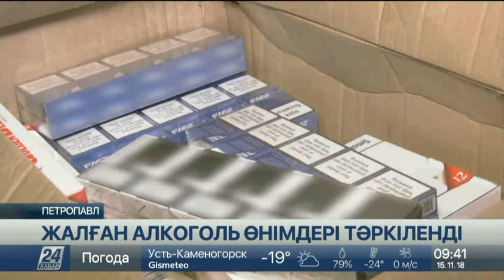Ақтөбеде ауыр қылмыс жасап қашып жүрген күдіктілер ұсталды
Ақтөбелік полицейлер Қызылорда облысында аса ауыр қылмыс жасап, қашып жүрген 2 күдіктіні ұстады.